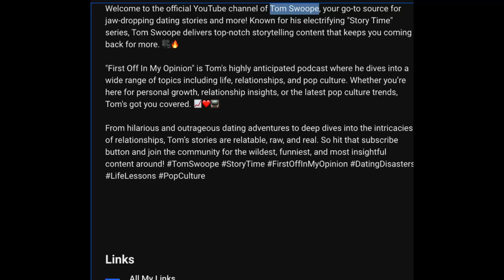TOM SWOOPE ...CLAIMS HE SURVIVED A DIDDY WILD PARTY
P Diddy's supposed secret "freak off" parties have been making news after his homes were searched earlier this week, reportedly due to allegations of sex trafficking.

After the events, several celebrities spoke up about Diddy, including 50 Cent, who made fun of the rapper. Old unsettling clips of Diddy also came back into the spotlight, featuring scenes with a young Justin Bieber.

50 Cent has an ongoing feud with Diddy and expressed his desire to obtain the "compromising footage" from Diddy's alleged freak-off parties. On Instagram, the How We Do star posted a picture of allegations from court documents filed against his rival by Rodney 'Lil Rod' Jones. Fiddy captioned his post: "Smh this is gonna be so good, what you want to bet I'm a get these tapes. I'll pay top dollar for them, you been over there? I don't go to puffy party."

So, what is claimed to have happened at these parties?

According to Lil Rod's lawsuit, Diddy - whose real name is Sean Combs - hid several cameras in his properties in Los Angeles and on Star Island. The document stated: "While living and traveling with Mr. Combs, Mr. Jones discovered that Mr. Combs had hidden cameras in every room of his home."

The legal papers said: "[Combs] has recordings of several celebrities, artists, music label executives, and athletes engaging in illegal activity...these individuals were recorded without their knowledge and consent."

They also mentioned: "Mr Combs possesses compromising footage of every person who has attended his freak-off parties and his house parties